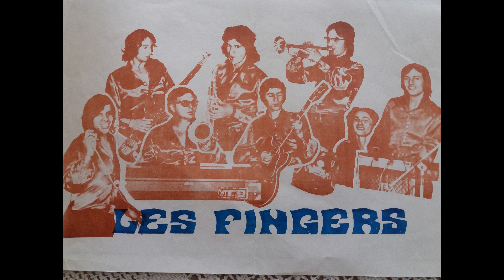ESCUDERO - On avait fait - par André PRIETO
1962
" On avait fait comme si l'on s'aimait
On avait fait comme si l'on savait
On avait fait comme si notre amour
Pouvait durer toujours "